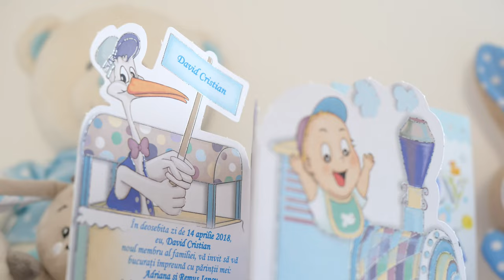Botez David Cristian | GARTNER STUDIO | 4K